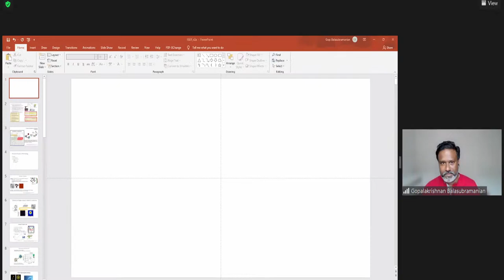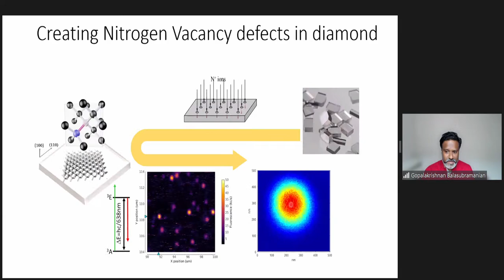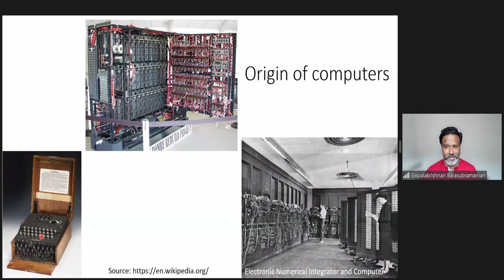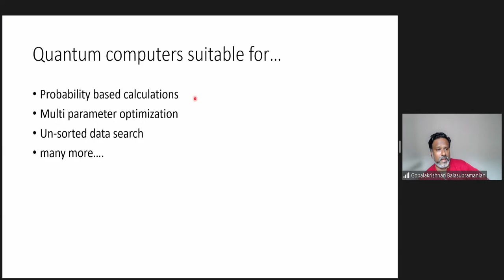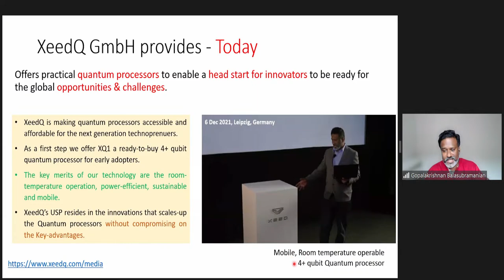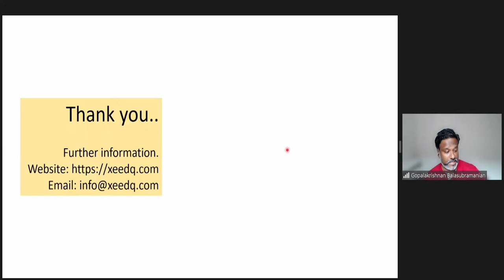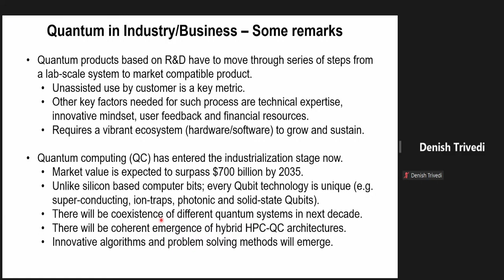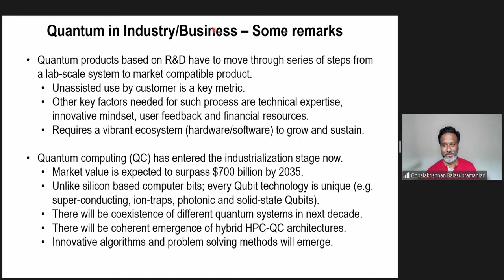QIQT 2022 | Dr. Gopalakrishnan Balasubramanian, CEO Xeedq | Industry-Academia Interaction